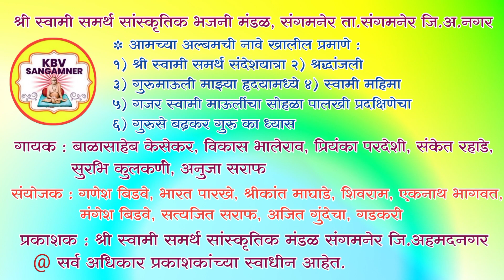||खंडेरायाच्या लग्नाला बानू नवरी नटली||श्री स्वामी समर्थ सांस्कृतिक भजनी मंडळ, संगमनेर||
सर्व स्वामी भक्त सेवेकरी यांना नमस्कार,
श्री स्वामी समर्थ सांस्कृतिक भजनी मंडळ संगमनेर,
आज आम्ही आपल्यासाठी घेऊन आलो आहोत संपूर्ण महाराष्ट्राचे कुलदैवत खंडेराव महाराजांचे लग्नगीत .हे भक्तीगीत सादर करताना आम्हाला विशेष आनंद होत आहे.

गीताचे नाव- "खंडेरायाच्या लग्नाला बानू नवरी नटली"

कव्हर क्रेडिट्स:-
धन्यवाद!!🙏🏻🙏

श्री स्वामी समर्थ  सांस्कृतिक भजनी मंडळ, संगमनेर,जि.अहमदनगर.